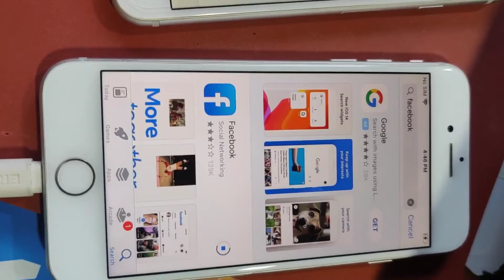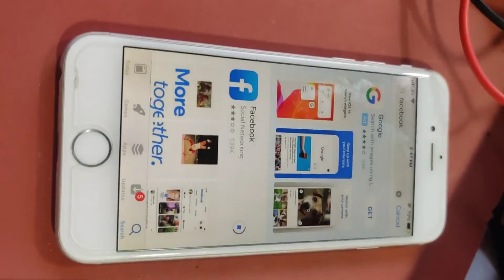iphone 6, 5s ,5 any model download all applications ! all eror fix